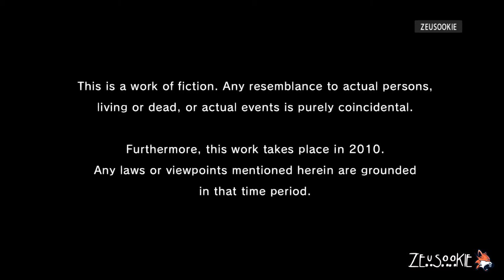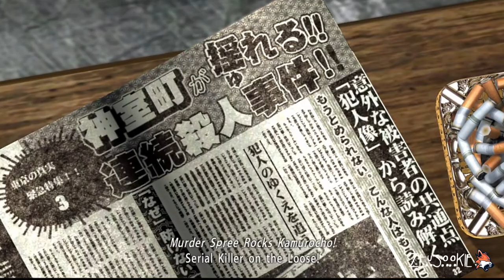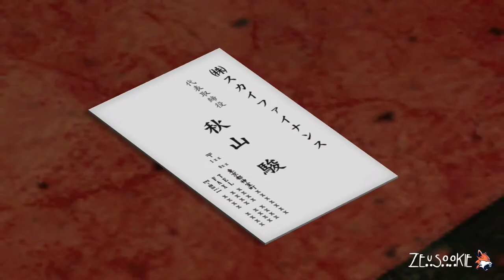YAKUZA 4 - THE MYSTERIOUS LOANSHARK - P1 - AKIYAMA - XBOX SERIES X (No Commentary)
Yakuza 4 has three new protagonists in addition to Kazuma Kiryu, the main character since the original Yakuza game: Masayoshi Tanimura (Hiroki Narimiya/Toshiki Masuda), Shun Akiyama (Kōichi Yamadera) and Taiga Saejima (Rikiya Koyama). Other new characters include Junji Sugiuchi (Kenichi Endō), a Tokyo Metropolitan Police Department detective; Hiroaki Arai (Ikki Sawamura), a Tojo Clan yakuza; Seishirō Munakata (Kinya Kitaoji), a high-ranking police officer and a woman, Lily (Maju Ozawa). Returning characters are Haruka Sawamura, Goro Majima, Makoto Date, Daigo Dojima and Goh Hamazaki.